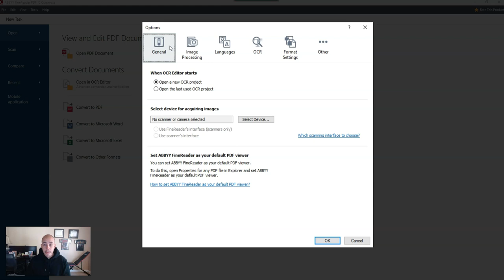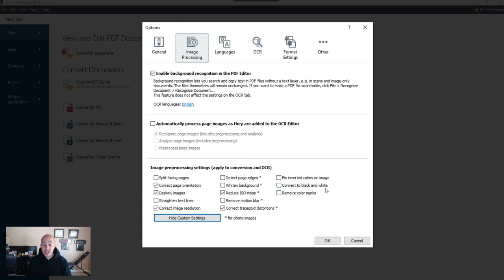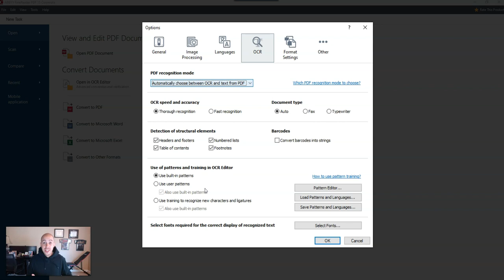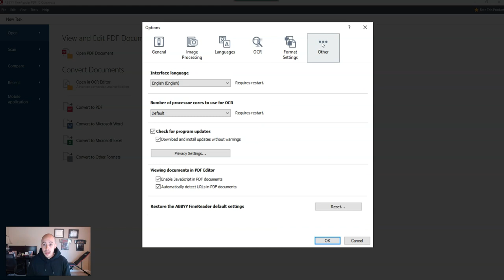Abbyy Finereader 15 Preferred Settings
This video walks users through preferred setting options for Abbyy Finereader 15. This process is great for exporting to a PDF.